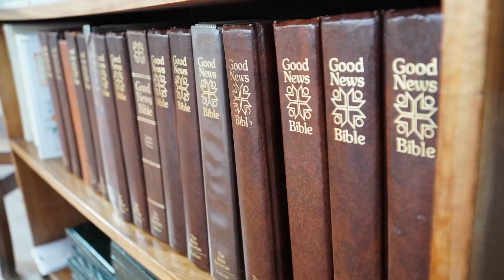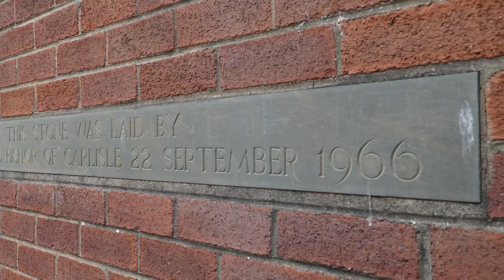Trinity Sunday Worship at St Aidan's Church, Barrow-in-Furness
Produced on 7th June 2020, while church buildings remain closed due to the Covid-19 social distancing measures. Featuring Reverend Carl Harding.